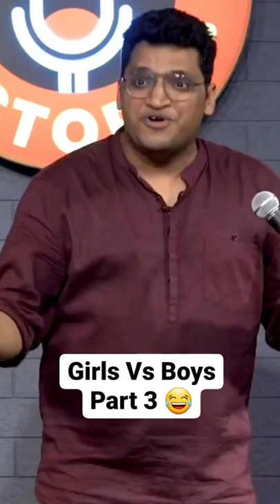boys vs girls part-3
stand up comedy abhishek upmanyu,
stand up comedy girl,
stand up comedy bassi,
stand up comedy new,
stand up comedy kapil sharma,
stand up comedy munawar faruqui,
stand up comedy akash gupta,
stand up a,
stand up a cappella,
stand up a goofy movie,
stand up a rooney,
stand up a static lullaby,
stand up acapella,
stand up a freira,
stand up a tribe called red,
a stand up,
a stand up comedy,
a stand up guy trailer,
a stand up guy,
a stand up philosopher,
aa stand up and scream album,
installing a stand up shower,
a troupe stand up,
स्टैंड अप इंडिया,
stand up i,
स्टैंड अप इंडिया योजना,
stand up e beatbox,
stand up e magica,
i to stand up song,
aia e stand up,
i stand up comedy,
e rickshaw stand up,
vena e stand up,
magica e stand up,
stand up i. it,
iumor stand up,
stand up i'm singing bad romance,
stand up i hate myself,
stand up i have had enough,
stand up i publicznosc,
can't stand up,
stand up i am a champion,
i stand up,
i stand up for you,
i stand up do you have a boyfriend,
i stand up all night,
i stand upon the rock of ages,
i stand up at the sun,
i stand up for you korean,
i stand upon the rock medley,
stand up u have a boyfriend,
stand up u ginekologa,
stand up u krause,
stand up u kuby wojewódzkiego,
when u stand up to fast,
u can stand up avelino,
can u stand up macro,
micuț u stand up,
building a stand up shower,
stand up ai,
ai stand up,
stand up o ses türkiye,
stand up o gejach,
stand up o'landa draper,
stand up o'zbek,
stand up o zenach,
stand up o'jays,
stand up o god be present now,
stand up o'zbekcha,
tosh.o stand up,
steve o stand up,
o'zbek stand up,
jimmy o stand up,
o'zbek stand up begzod,
o'neal stand up,
o'zbekcha stand up,
o'farrill stand up,
stand up ao vivo,
ao stand up comedy,
stand up h,
h stand up,
hai stand up you have a boyfriend,
hai stand up your boyfriend,
h foley stand up,
h d stand up,
h town stand up,
h stand up comedy munawar faruqui,
h&m stand up collar jumper,
stand up en letra,
stand up en live,
a rise up,
a wake up song,
a rise up lyrics,
a wake-up alarm,
a get up,
a rise up remix,
stand up of bassi,
stand up of love,
stand up au piano,
tni au stand up,
tni au stand up please,
standing up a deer blind,
stand up ru,
stand up ru 2021,
ru stand up,
stand up कॉमेडी,
stand up com,
स्टैंड उप कॉमेडी,
stand up com letra,
stand up com magica,
stand up com igor guimarães,
stand up com tradução,
stand up com whindersson nunes,
com stand up comedy,
k-von stand up,
k dubb stand up,
amir k stand up,
k-von stand up full,
magica com stand up,
special k stand up,
k state stand up for the champions,
stand up k,
stand up k von,
stand up kdrama,
stand up ga lucu,
stand up gwent,
stand up ge pamungkas,
ricky g stand up,
roz g stand up,
ron g stand up,
g reilly stand up,
b.g stand up,
g thang stand up,
g stand up comedy,
parle g stand up,
gh stand up comedy,
stand up day anies,
stand up day,
stand up da bahia,
stand up da macumba,
stand up da ruiva,
stand up da soraia,
stand up da patricia ramos,
stand up j min,
stand up j min lyrics,
stand up j min karaoke,
stand up j min eng sub,
stand up j min instrumental,
stand up z publicznością,
stand up z,
arnez j stand up,
j min stand up,
i will stand up,
jessie j stand up,
arnez j stand up full,
arnez j stand up full show,
arnez j stand up 2021,
j min stand up lyrics,
stand up to,
stand up tr altyazı,
tr altyazılı stand up,
ta gravando stand up,
stand up t.o,
stand up t.o urban legend,
stand up tea douglas,
t rex stand up,
augie t stand up,
t.i. stand up comedian,
t.i stand up guy,
tommy t stand up,
t murph stand up,
t.i. stand up instrumental,
stand up the voice,
stand up the cab,
stand up the next step,
stand up the voice of germany,
stand up the prodigy,
stand up the revivalists,
stand up the voice blind audition,
stand up the cab lyrics,
the stand up,
the stand upper room,
the stand up sketch show,
the stand ups snl,
the stand ups trailer,
the stand up sit down song,
the stand up guys trailer,
the standups season 3,
stand up d double,
stand up d end,
stand up d,
stand up d-51,
d'elia stand up,
d double stand up,
chris d stand up,
chrissy d stand up,
srw d stand up to the victory,
dlai stand up,
deray stand up,
hd stand up hovhannes davtyan,
hd stand up 19,
hd stand up 20,
hd stand up 15,
hd stand up 18,
hd stand up 16,
hd stand up 17,
hd stand up 08,
stand up na hora,
stand up na tnt,
stand up in it,
stand up n 1,
stand up and shout,
stand up na hora apostas,
stand up na gringa,
stand up na netflix,
n dubz stand up like a soldier,
n stand up comedy,
majster n stand up,
the stand up comedy,
stand up na igreja,
stand up p square,
stand up p,
christina p standup,
p square stand up,
linda p stand up shows,
mario p stand up,
stand up comedian rp shravan,
p diddy stand up,
p davidson stand up,
linda p stand up,
stand up f,
f body stand up radiator,
f(x) stand up,
surf stand up,
stand up mba,
stand up by,
mba stand up,
stand up video,
b simone stand up,
ali b stand up,
boogie b stand up,
cardi b stand up 10,